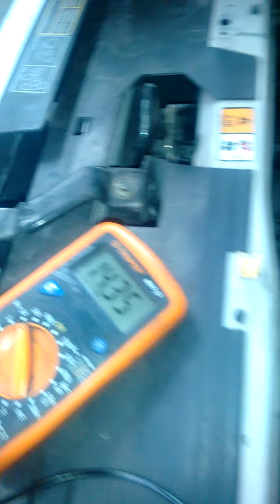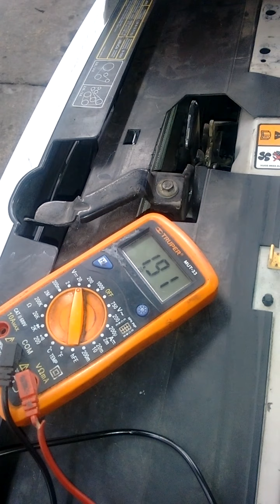p0400 Ford escape